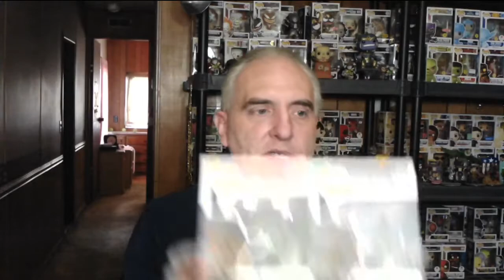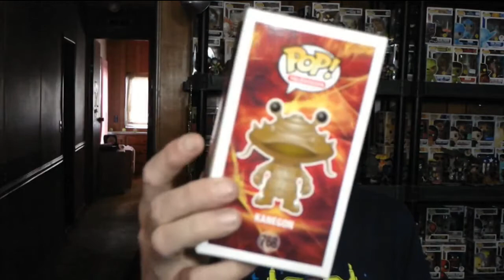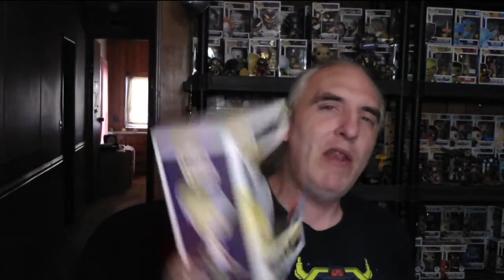My Funko Pops Haul for the past few weeks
Found some great pops to show you all that you need in your collection.